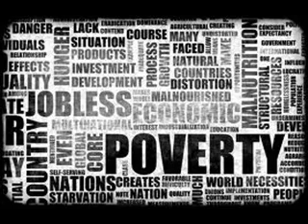Garissa County Message from President Obama 2013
VOTE MOHAMED ABDUBA DIDA PRESIDENT OF KENYA 2013 INSHAALAHU